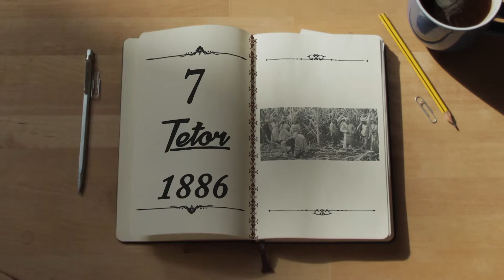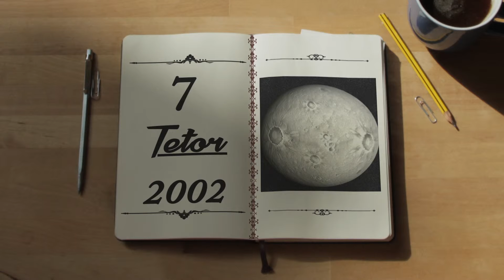Zjarr Televizion: ZBARDHI - Kalendari historik 07 Tetor